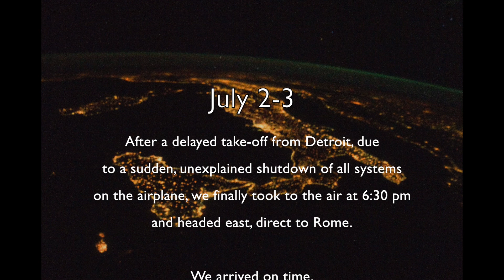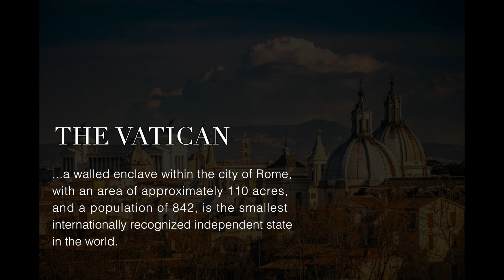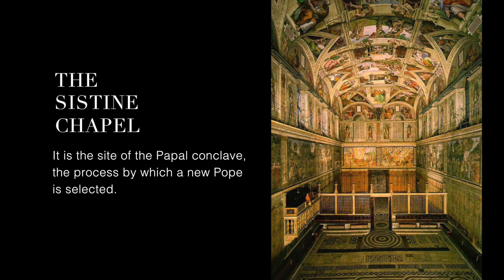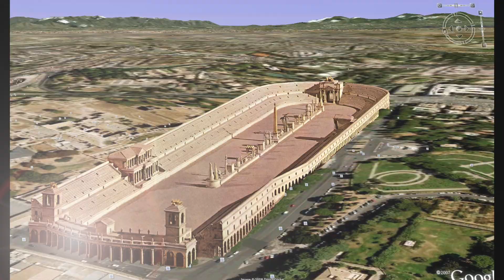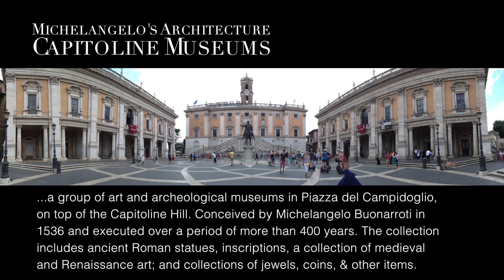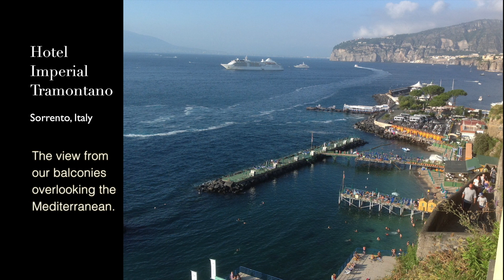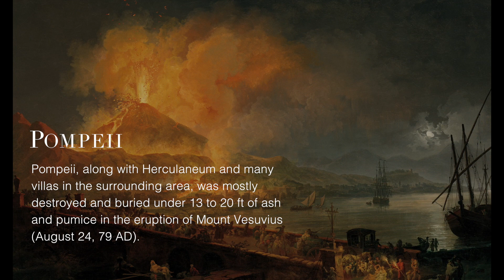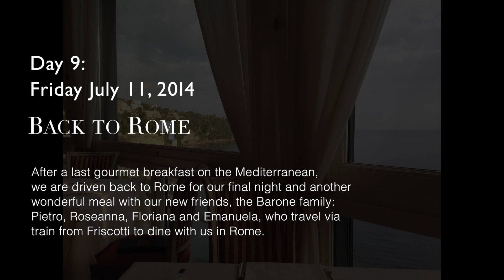Italy, July 2 12,2014